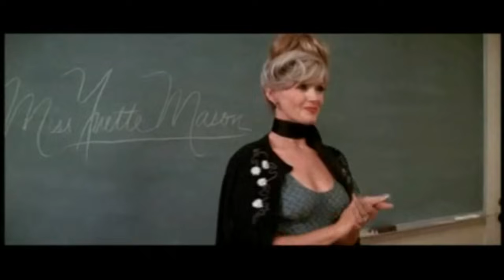Grease 2 - The Cinema Snob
Written by and Starring Brad Jones
Illustration by Shaun Millington

The Cinema Snob reviews Grease 2.